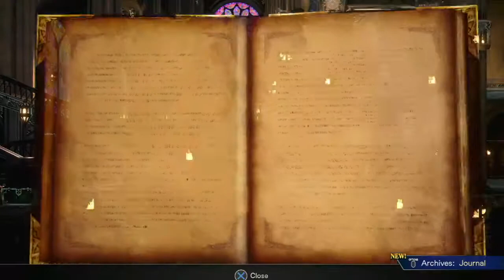Bloodstained: Ritual of the Night │ Part 4: Game Play │ Backlogged Games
GET A COPY:
► Bloodstained: Ritual of the Night (Sony PlayStation 4)

GEAR I USE:
► HDMI Video Capture (Use as alternate Video Capture)

Bloodstained: Ritual of the Night (No Commentary Game Play)

So this was the very first game I ever backed on Kickstarter. At that time I was lurking around on the Cheap Ass Gamer forum and saw there was a stretch goal for a PSVita physical release. At that time I was pretty hardcore into the Vita and backed this not only because I trusted the creator of Symphony of the Night but I really, really, really wanted that physical Vita release. Many years later the Vita game was cancelled and I opted for the Switch physical. When the game did come out the Switch version was complete ass. And that basically made me never want to play the game for a long ass time. Well, now that all the patches are out I opted to finally play through it but on the PS4. I really enjoyed it! I still fee pretty salty about no Physical PS Vita release though. Oh well...

GAME INFO:
► Release:  6/18/2019
► Platform:  Sony PlayStation 4
► Publisher:  505 Games
► Genre:  Action, Adventure

► Button mash that “LIKE” button